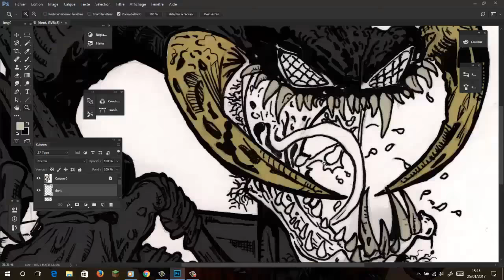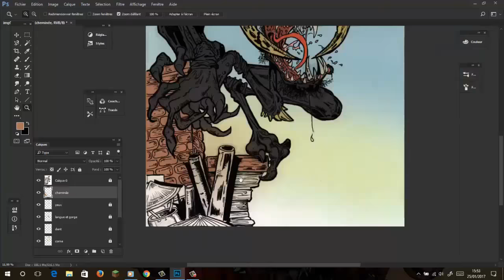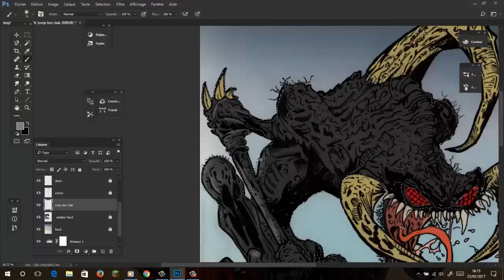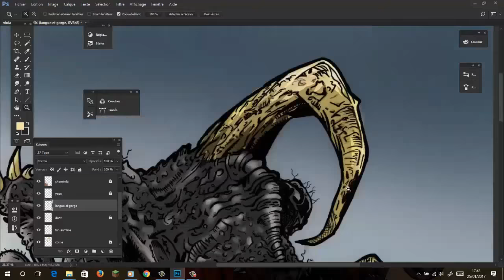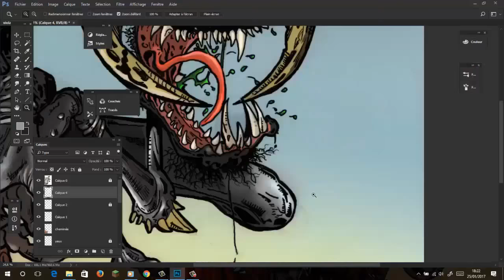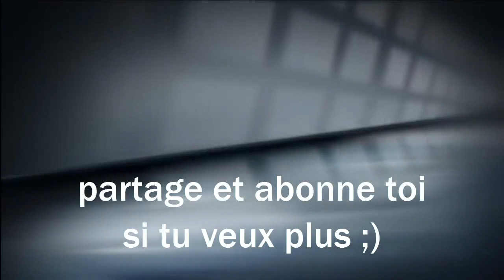Speed painting Violator Spawn FR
après avoir encrer mon dessin je le scan pour faire la colorisation sur photoshop fan art